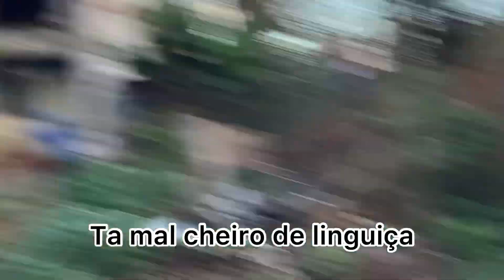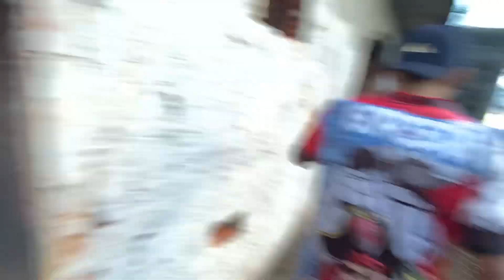RETORNAMOS NA MANSÃO AMALDIÇOADA - Menino Arana